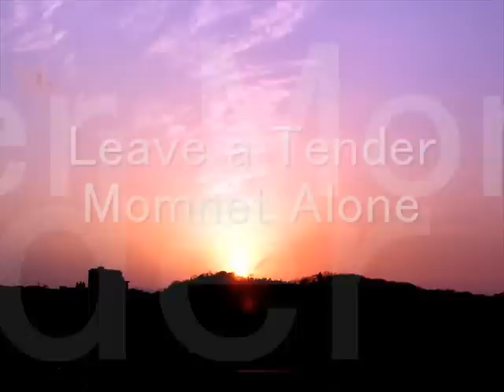Leave A Tender Moment Alone / Billy Joel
from''An Innocent Man''
Released at 1983
Great Pop Album